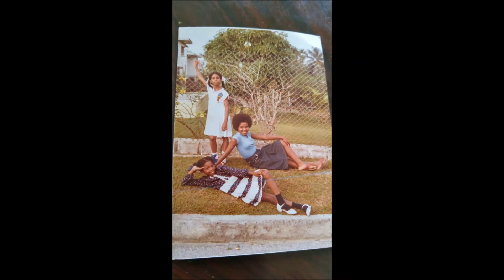Michelle wharwood gone but not forgotten